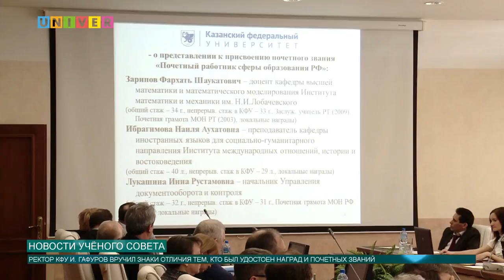Новости Учёного совета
Казанский федеральный вновь переживает очередные изменения. А именно: назначен глава математического блока университета, один из институтов будет реорганизован, новый список научно-педагогических кадров уже утвержден. Все эти вопросы вошли в повестку дня состоявшегося Учёного совета КФУ. Какие изменения ожидают все технические направления, когда откроются новые высшие школы и кого можно смело назвать заслуженным сотрудником университета, расскажет Аделя Шемелова.